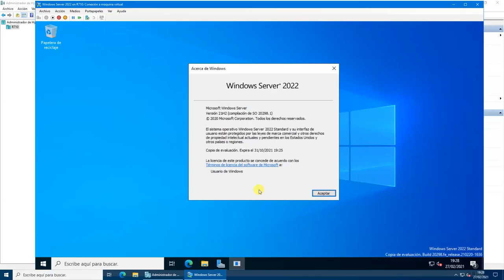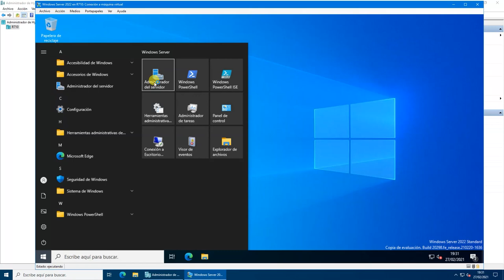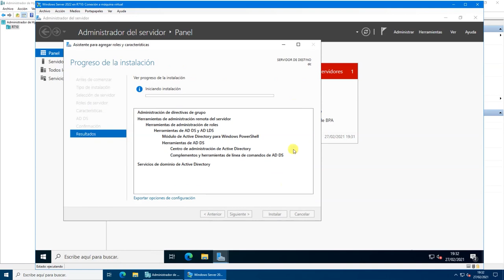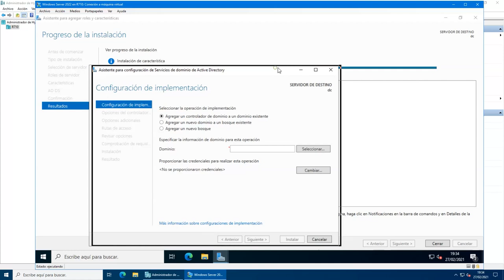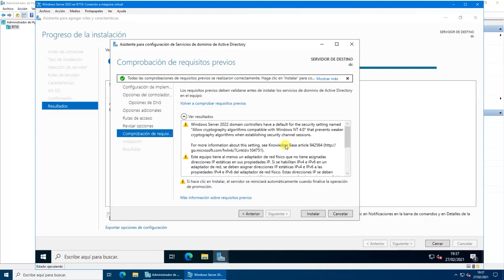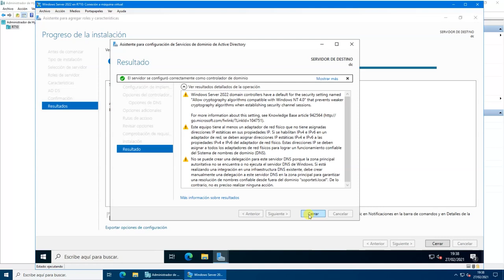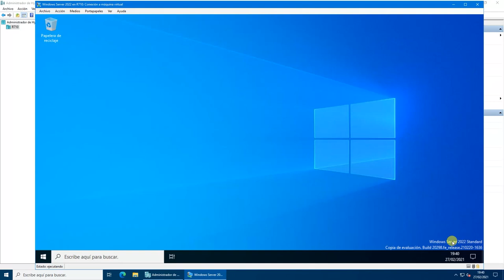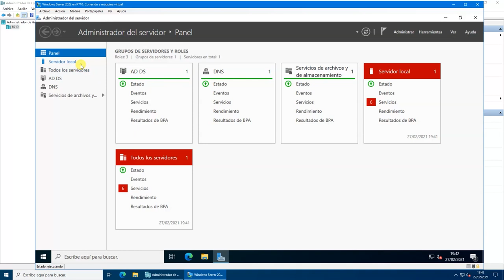Windows Server 2022 - Instalación de Active Directory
Vamos con la instalación del Directorio... ¿Encontraremos aquí alguna diferencia? vamos a descubrirlo!!

Sin duda Windows Server 2022 ha generado mucho revuelo, pero ¿Porque? ¿Es posible que cada vez encontremos menos innovación? Estaremos ante una dejadez por parte de Microsoft en renovar y mejorar los sistemas?

Pronto tendremos ese debate en este canal.